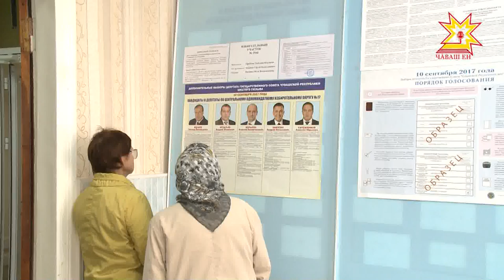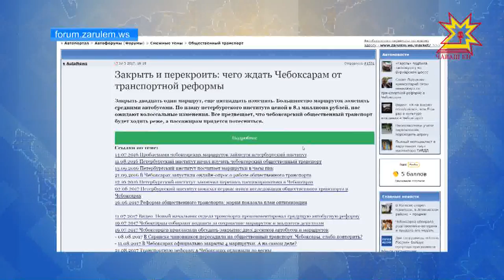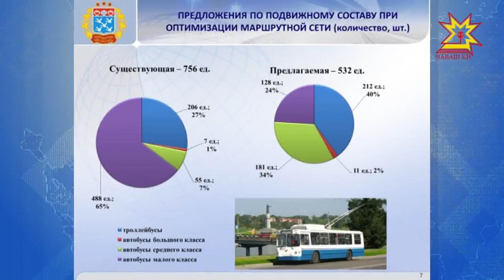Республика 11.09.2017 на русском языке. Вечерний выпуcк